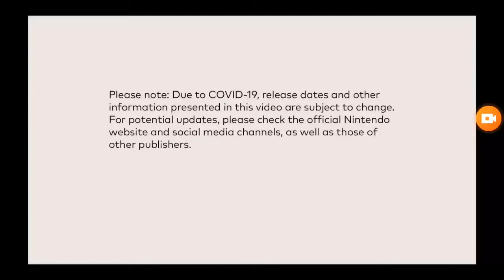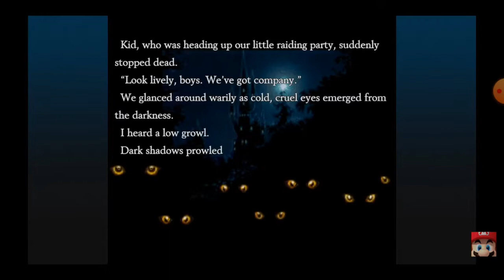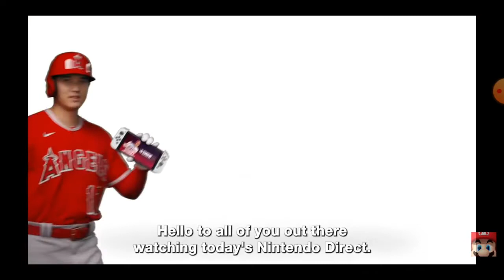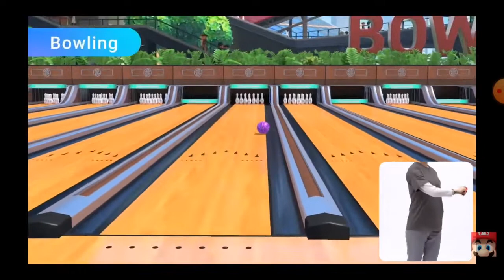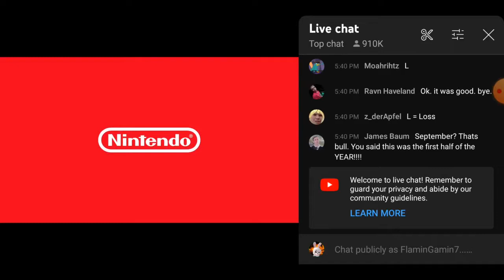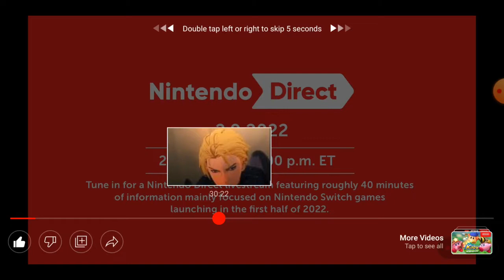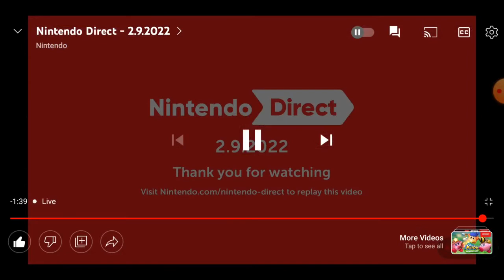Mario, Fire Emblem, Splatoon, and KIRBY. Banger Direct anyone?!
Kirby car Kirby car Kirby car Kirby car Kirby car Kirby car Kirby car Kirby car